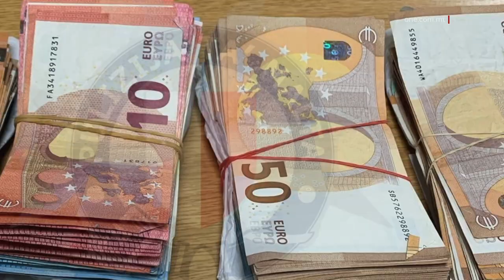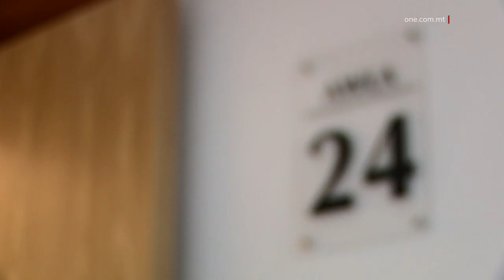JINĦELES WARA LI ĠIE MIXLI BI TRAFFIKAR TA’ DROGA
ONE.COM.MT • Gennaro Russo, Naplitan ta’ 29 sena, ingħata l-ħelsien mill-arrest wara li f’Diċembrru li għadda ġie mixli bi traffikar ta’ ammont kbir ta’ droga kokaina u kannabis.

Id-droga li kienet tammonta għal madwar erba’ mija u ħamsin elf ewro instabet f’bosta propjetajiet li għandu Russo madwar il-pajjiż.L-akkużat tressaq il-Qorti fis-17 ta’ Diċembru li għadda wara li kien arrestat ġo ħanut fin-Naxxar.

Russo inqabad b’erbatax-il kilogramma kannabis, kilo kokaina u b’aktar minn mitejn elf ewro fi flus kontanti li nstabu f’garaxx f’San Pawl il-Baħar.Il-Pulizija fittxet ukoll f’garaxx ieħor fl-Imsida fejn instabu aktar basktijiet bil-kannabis.Barra minn hekk, aktar kannabis u flus kontanti insatbu fid-dar tal-istess Russo.

Il-Maġistrat Natasha Galea Sciberras laqgħet it-talba għall-ħelsien mill-arrest tal-imputat b’depożitu ta’ għoxrin elf ewro u garanzija personali ta’ tletin elf ewro.

TITNAQQSILHOM IS-SENTENZA WARA LI SAWTU ANZJAN

Ronan Clyde Hamill ta’ 25 sena u Paula Fernandez Romero ta’ 24 sena kellhom is-sentenza tagħhom imnaqqsa wara li kienu nstabu ħatja li taw xebgħa lil anzjan talli ġibdilhom ritratti iwettqu att vandalu.Iż-żewġ żgħażagħ kienu kkaġunaw ħsara fuq karozza tat-tip Peugeot tal-Protezzjoni Ċivili nhar it-2 ta’ Mejju tal-2021, f’San Ġiljan.

L-anzjan spiċċa b’seba’ kustilji miksurin fost ġrieħi oħra li ġarrab.Iż-żewġ żgħażagħ kienu kkundannati erba’ snin ħabs u ordnati jħallsu sitt elef ewro kull wieħed f’kumpens lill-anzjan.

Quddiem il-Qorti tal-Appell Hamill kellu s-sentenza ta’ ħabs ikkonfermata filwaqt li tnaqqsitlu l-ordni tal-kumpens b’elfejn ewro.

Fil-konfront ta’ Romero, il-Qorti ddeċidiet li tnaqqas is-sentenza ta’ priġunerija bin-nofs għal sentejn filwaqt li naqqsitilha l-kumpens lill-vittma b’erba’ t’elef ewro għal elfejn ewro.It-tnejn li huma ġew ordnati li jħallsu multa ta’ mitt ewro.

IMMULTAT TALLI ĦEBB GĦALL-PULZIJA

Raġel immultat €5,000 talli ħebb għal surġent tal-Pulizija – title portal

Wade Cini ta’ 32 sena minn Ħaż-Żebbuġ tilef appell li huwa għamel dwar multa ta’ ħamest’elef ewro li kien weħel wara li ħebb għal surġent tal-Pulizija.

Fil-Qorti, Cini kien mixli li fit-3 ta’ Diċembru ta’ sentejn ilu attakka surġent tal-Pulizija kif ukoll talli heddu u ta informazzjoni falza dwaru.L-imputat wieġeb mhux ħati li ta informazzjoni falza, madanakollu ammetta l-akkużi li ħebb għall-Pulizija.

Huwa ddeċieda li japella d-deċiżjoni tal-Qorti li kienet sabitu ħati għaliex il-multa skontu kienet għolja ħafna.L-Imħallef Consuelo Scerri Herrera, spjegat li Cini seta’ weħel sentenza ta’ priġunerija kif ukoll multa ta’ bejn it-tmien mitt u l-ħamest’elef ewro.

B’hekk il-Qorti kkonkludiet li l-multa kienet ingħatat skont il-liġi u rrifjutat l-appell.